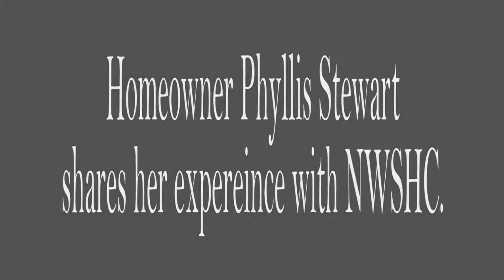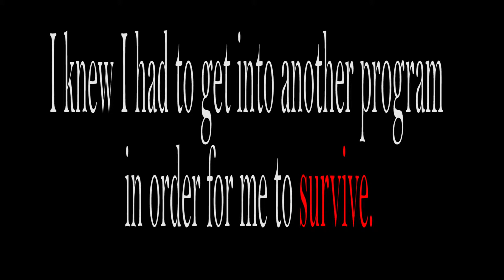Spotlight Series: Homeowner Saves $1500 on Mortgage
Phyllis Stewart called the Northwest Side Housing almost every day for over a year about her home. After living happily in her house since 2000, Phyllis’ world suddenly turned upside down when she unexpectedly became unemployed and had trouble with her mortgage payments. The Northwest Side Housing Center was able to work with her and Phyllis was able to get a loan modification from her lender, Ocwen, reducing her monthly payments from $2448 to $995, a difference of almost $1500!

“I was just overjoyed,” said Phyllis, who worked with NWSHC’s Joanna Sliwinska in getting her payments reduced through the Home Affordable Modification Program.

While Phyllis was more than thankful to the housing center for helping save her home she realized that she was ultimately empowered with the tools and knowledge needed to save her home.

“[Joanna] told me in the end it was becasue I was concerned about living in my home and not losing it.”

to see how the Northwest Side Housing Center helps Phyllis and other homeowners save their houses.